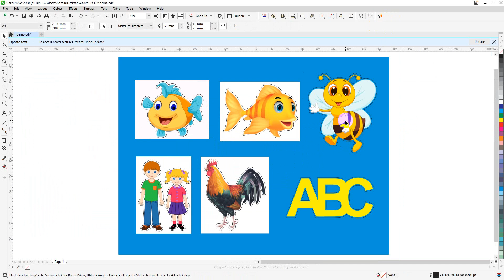COREL DRAW X7 = 2024 CONTOUR BITMAP VIỀN BẾ DECAL contour ecut ledtool tạo viền ảnh vector